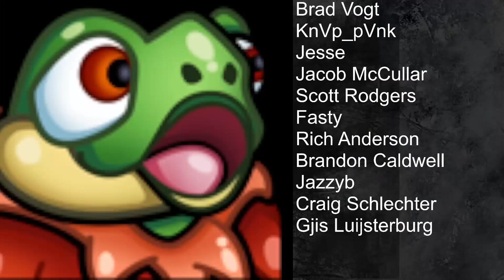HEARTHSTONE BATTLEGROUNDS | BIG BOOTY DEMONS!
I'm having a lot of fun learning my way through Hearthstone Battlegrounds!   Today we try out a demon build that gets... rather fat!